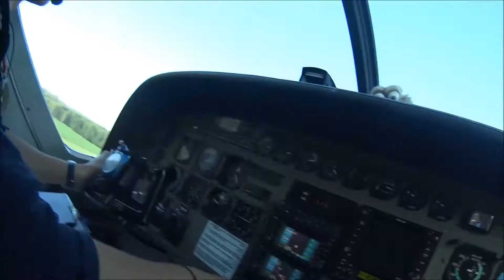5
Przemek - skok na spadochronie z 4000 m. Lotnisko Chrcynno.